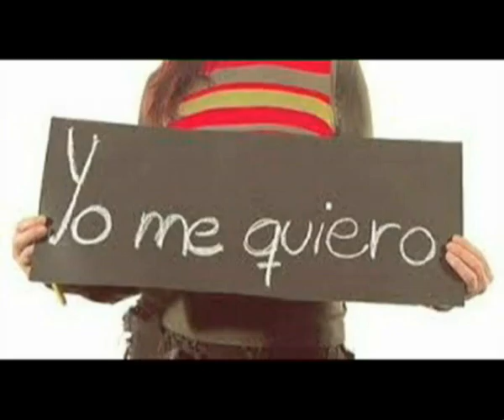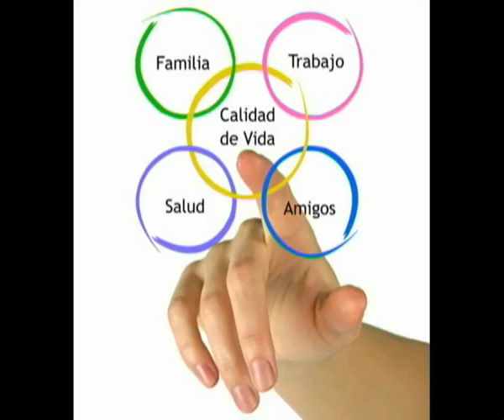Proyecto Economía Greenland